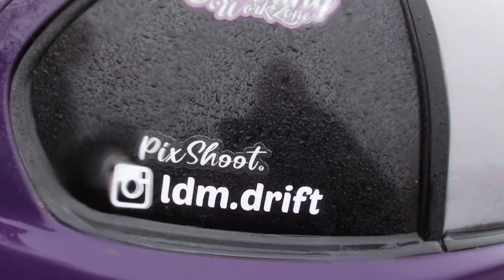Les Ecuyers - Vidéo pour les pottos N°2 Troll-master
L’équipe vidéos qui était sur place le weekend complet

Chapitres:
0:00 Non Intro
1:03 Ludo  Z
2:32  Erwan et Anthona
2:57 GUYGUY STUNT SHOW
3:20  Rom's   Z
4:05   Driftnuts
4:22   Alexandru Dumitru  Ars Motors
5:34 LDM Les Dimancheurs
6:17 PSC Drift life
6:49
7:00 Sarah Lezito
7:53 Seb Fouassier
8:26 Vagabond Drift Team
9:04 BIGJIM EVENT
10:09  Sylvain Nezondet
11:36 Alex et Morgane e36
12:12  David Porsche GT3
15:04 Merci à tous ^*